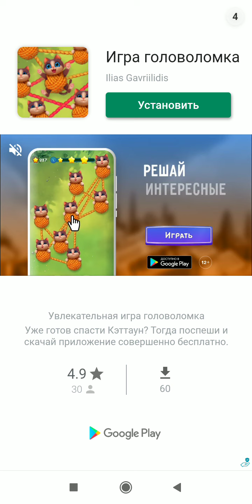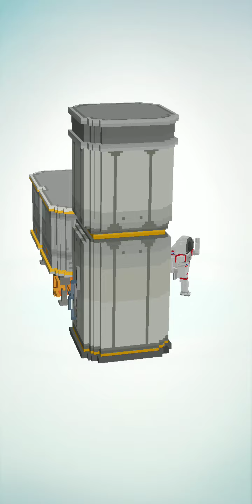Puzzrama. Level 5 Aliens. Walkthrough.